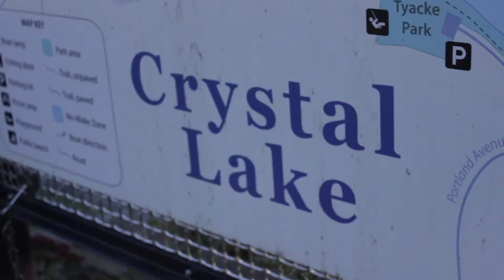Fly Fishing During Quarantine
Jack Singer, Tommy Jacobs